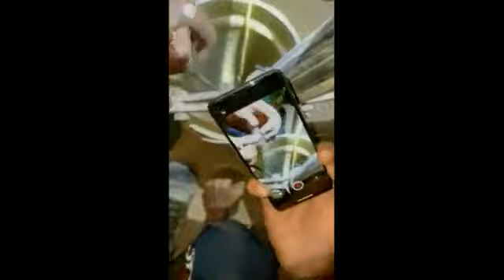WATCH | Indian Army safely rescues 18-month old Shivam .....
WATCH | Indian Army safely rescues 18-month old Shivam who had accidentally fallen into a 300-ft borewell in Dudhapur village located 20 km from Dhrangadhra Taluka of Surendranagar district, Gujarat